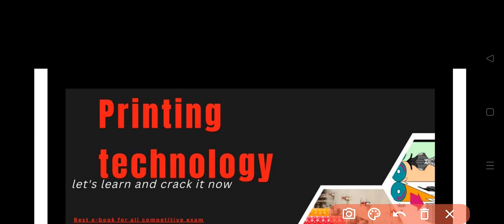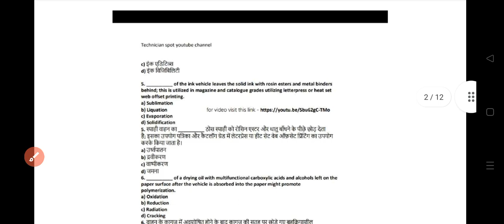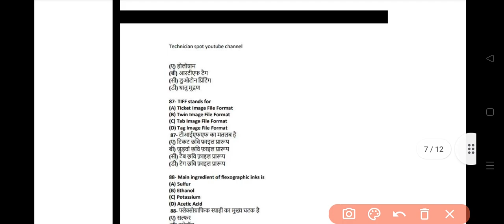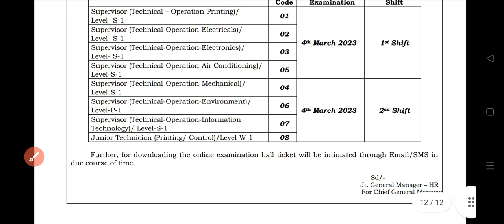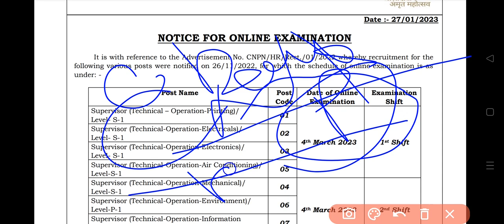CNP NASHIK EXAM date release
any one want to purchase this e-book for various exam maximum number objective type questions for technician level and supervisor post
 App WhatsApp bhi kar sakte hain is no par 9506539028
Limited edition are available hurry up to purchase

 दोस्तों लिमिटेड कॉपी availble है जल्दी से अपनी order book Karen email par msg kar के

First 100 students k liye only 99/- rupees after 100 person  it should be hike.

Book binding question answer important for upcoming exam